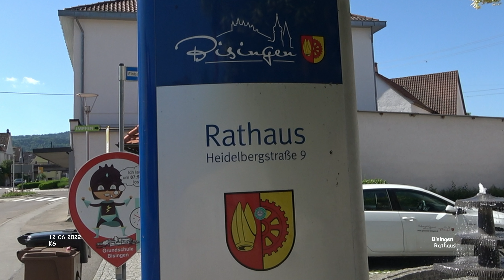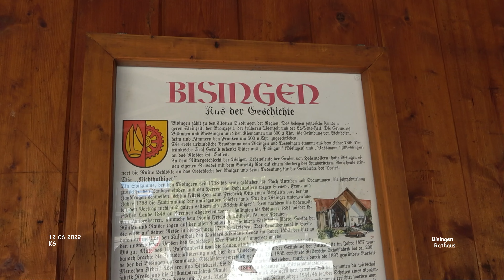Rathaus - Bisingen - Hechingen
Impressionen Bisingen - Zollernalbkreis